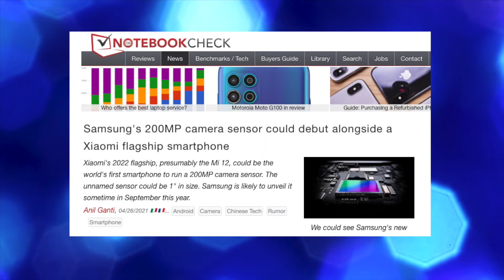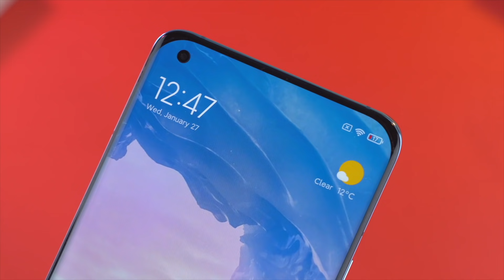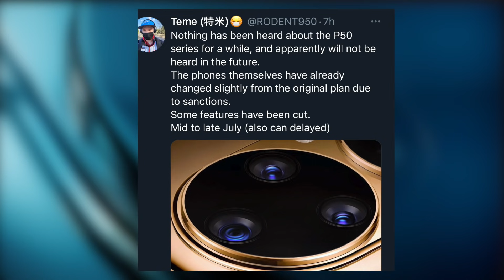Xiaomi's Galaxy S22 Rival...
Xiaomi's Galaxy S22 Ultra rival with Under display camera, 120W charging & UWB & 200MP. Huawei P50 Pro Delayed, Samsung No 1 & More!